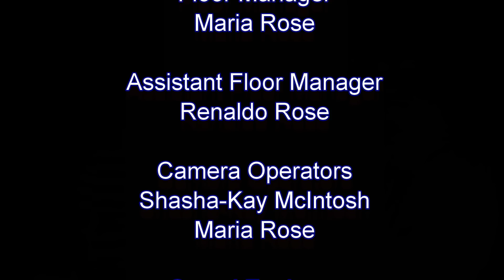A Story To Tell - Hartman Fletcher - Episode 2